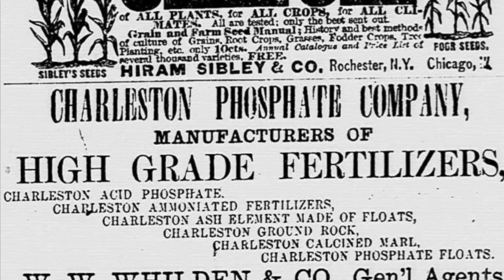The Walkabout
Took a walk along the old canal after some maintenance.     Cmon